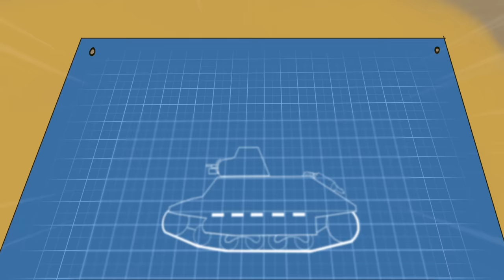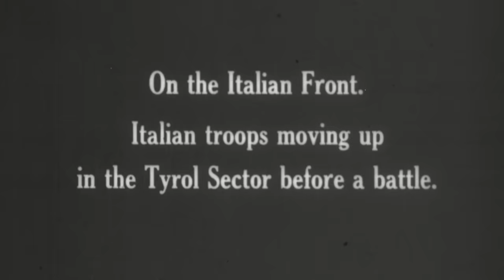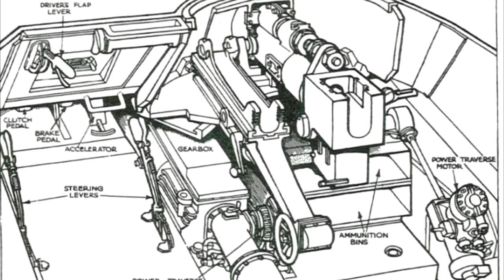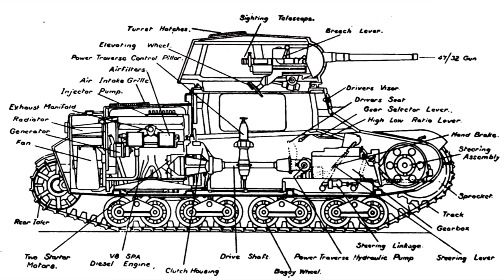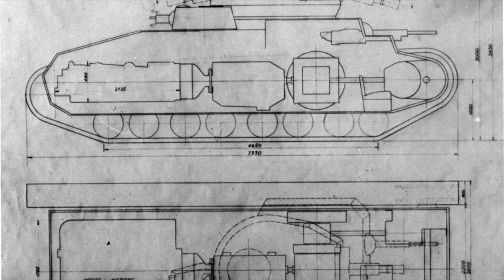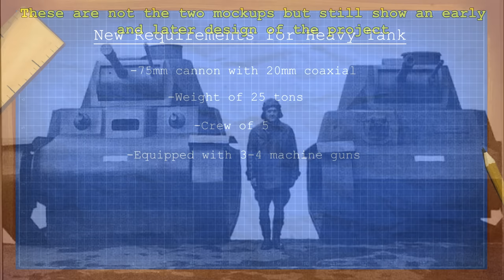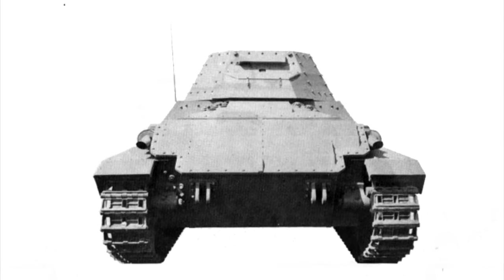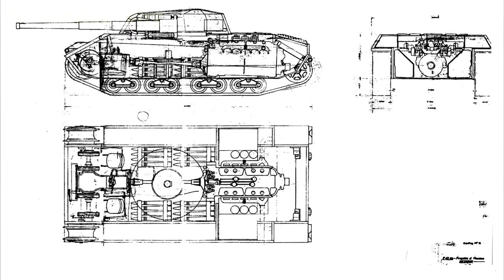Mussolini's Heavy Tank, the P26/40 | Cursed by Design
Play War Thunder now with my link, and get a massive, free bonus pack including vehicles, boosters and more

Written and researched by Lord Captain Teapot
Editing and narration by ConeOfArc
Fact checking by Nicho

Sources:

Cesare, F. & Parfi, B. (1976). Veicoli da combattimento dell'Esercito Italiano dal 1939 al 1945.

Cappellano, F. & Battistelli, P.P. (2012). Italian Medium Tanks.

BTC- bc1qjs2fqh6zupnwzjhyd9kjvqfld728sqnea4r67s

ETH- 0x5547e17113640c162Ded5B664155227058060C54